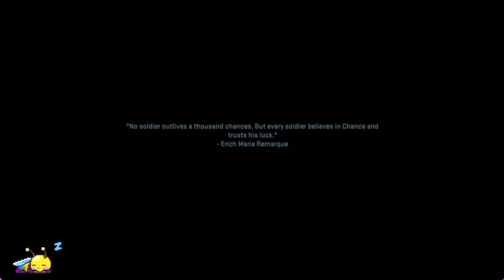Had A Mental Breakdown | Call Of Duty: Modern Warfare 2 | Episode 6 [Full Playthrough]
Modern Warfare II is a continuation of the 2019 reboot entry, with the campaign taking place in late 2022. The game takes place in both real and fictional locations, such as the fictional Mexican city of Las Almas, Amsterdam, the Mexico–United States border, Gulf of Mexico, Chicago, Urzikstan, and the new United Republic of Adal (URA), the capital of which, Al Mazrah, serves as a major locale within the campaign and multiplayer modes.

Like its predecessor, the game takes place in a realistic and modern setting. The campaign follows multi-national special operations unit Task Force 141 and Mexican Special Forces unit Los Vaqueros as they attempt to track down terrorist leader Hassan Zyani, who is in possession of American-made ballistic missiles.

| Stay Safe |